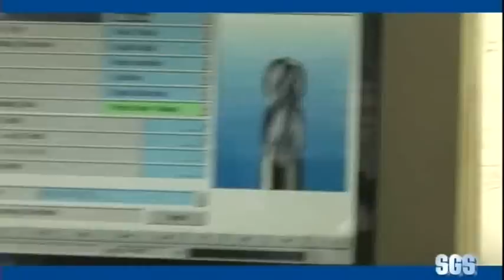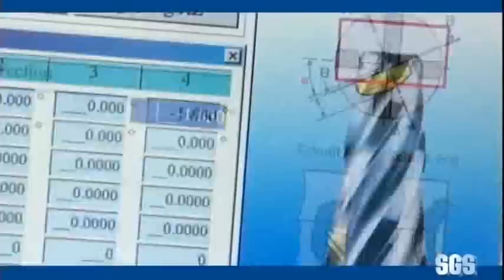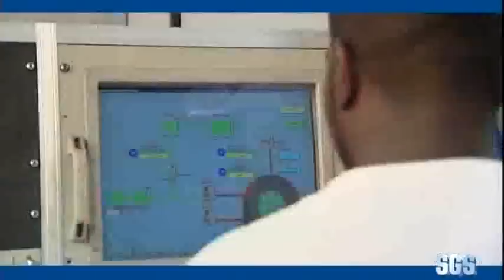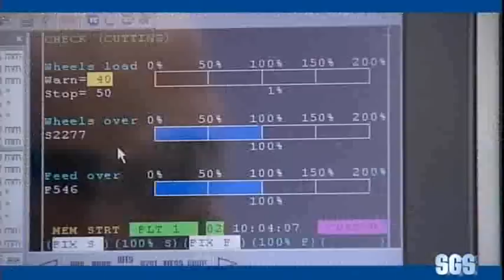SGS Tool Company Corporate Video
Getting to know SGS Tool Company